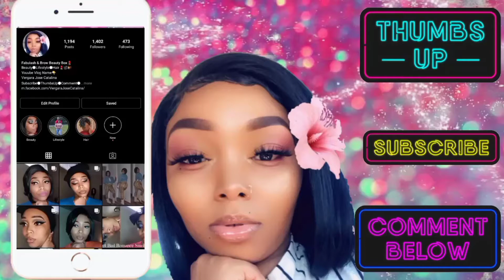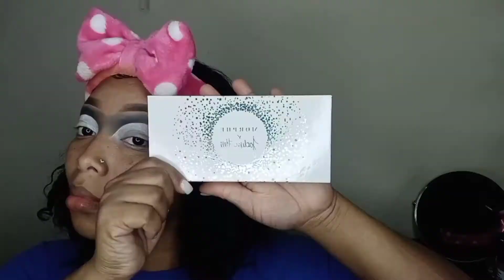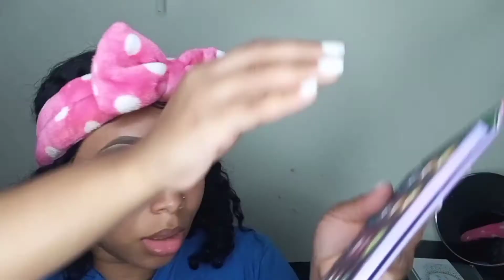Jamaica Vibez💛💚❤🖤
{Products}💄
Wet&Wild BrowPencil
L.a Girl Concealer {WarmHoney}
Palette
Maybelline Fit Me
L.a Girl Concealer Highlight {Medium}
Airspun Setting Powder
Wet&Wild Matte Setting Spray

{Music}🎶
Credit|

{Filming}🎥
Ringlight|SamsungA21

{Faqs}
I am a self taught mua
From phenixc al
Lookn to grow with my👑
Aiming at 1k💪